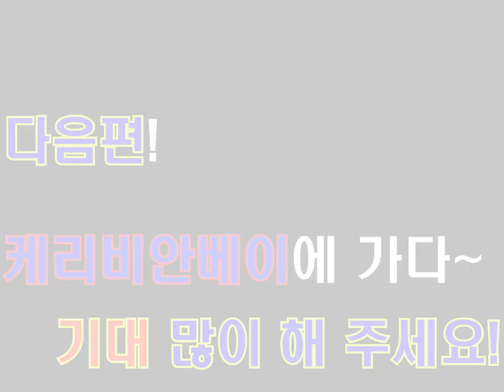[ 뽀뽀★뽀동 18화 ] 6륜 RC카 출격! 구형 RC카와 대결!~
구형 RC카와 신형 6륜 RC카의 대결!
오르막 길에서도 속도가 쑥쑥~ 올라가는 6륜 RC카!

Music: Flow by Fredji & Tobsky. Go give him some love!